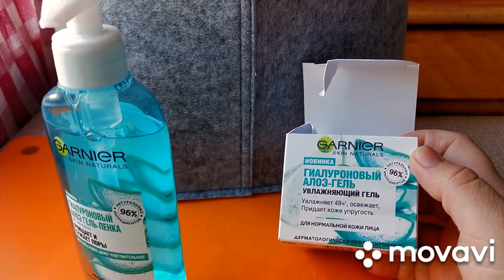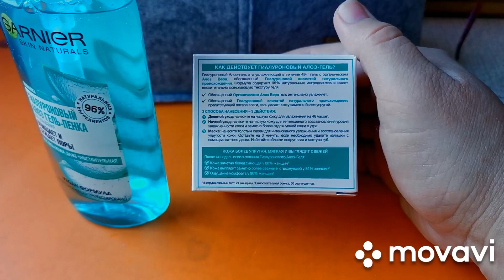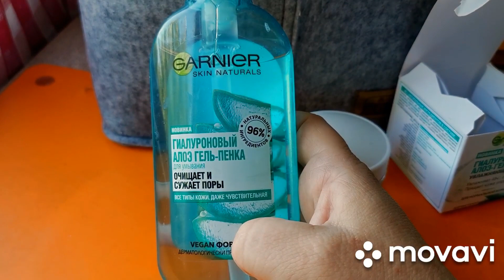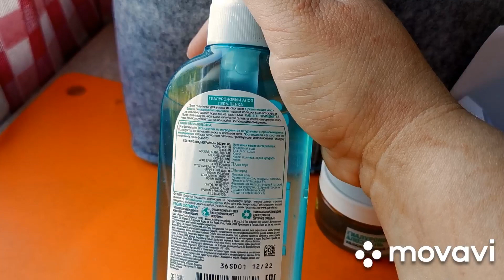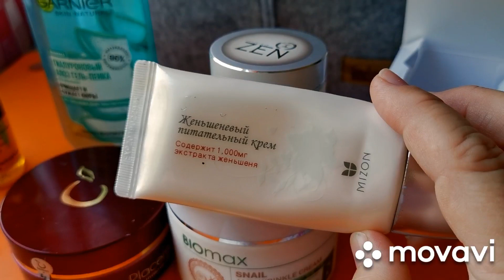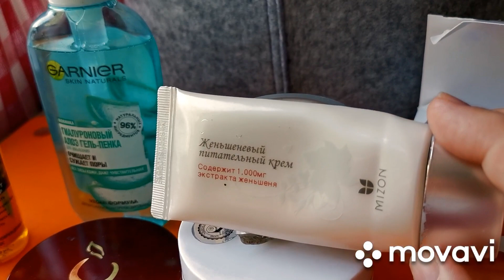Обзор кремов для лица корейской косметики и другие. Обзор моих покупок.